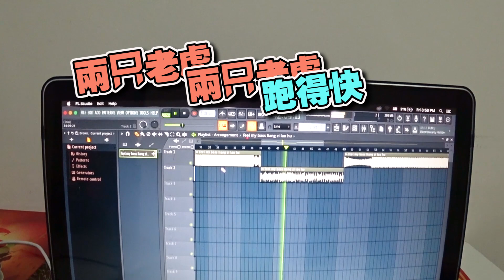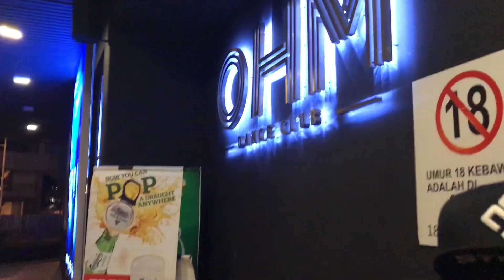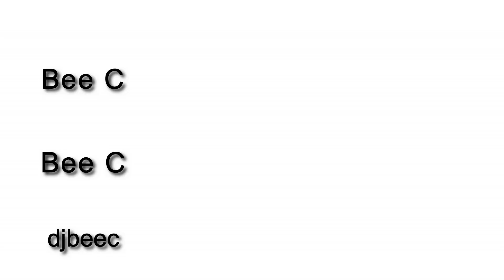全场人骂DJ乱乱打歌搞毁所有气氛 Prank恶整 18禁 (BeeC#8)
今后我会拍摄更多别的搞笑和DJ有内涵有内容的影片！

...└┐▒▒▒▒┌┘and...